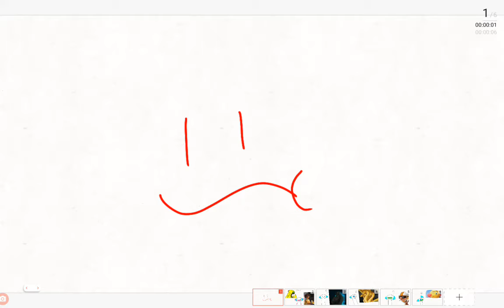who I use to like by 6 year old =M= read disc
the last one is not true XD